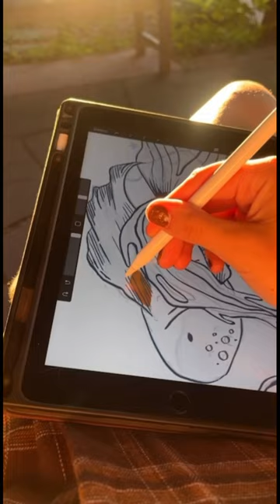tattoo design ! (๑❛ꇳ❛๑)comission